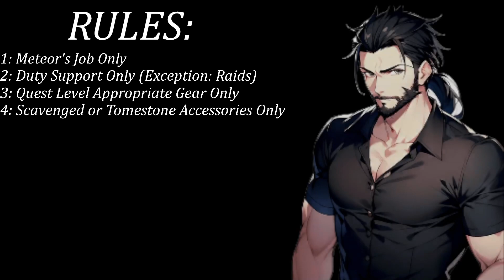[Final Fantasy XIV: A Realm Reborn] Trip Down Memory Lane - Part 8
Remembering the Drybone Investigations.